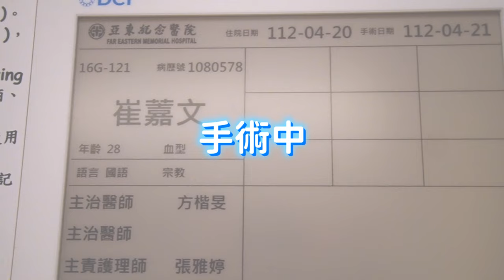過敏性鼻炎太痛苦！決定住院開刀「下鼻甲肥大、鼻中膈彎曲」手術過程心得全紀錄！